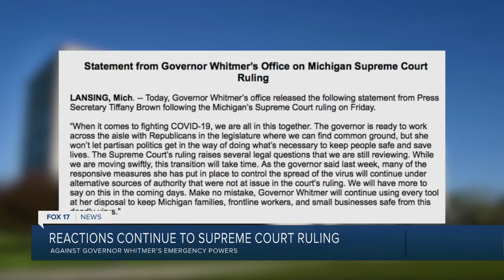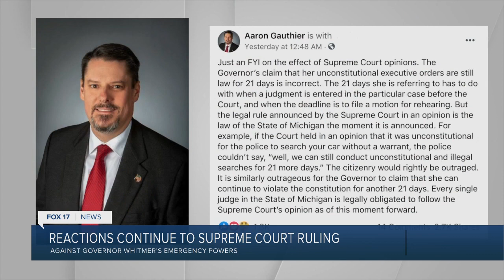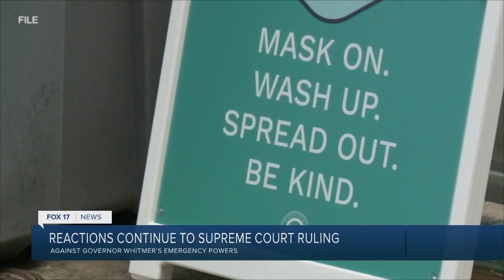Questions linger after Michigan Supreme Court strikes down Whitmers's COVID-19 emergency orders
On Friday, the governor said the ruling does not go into effect for 21 days and in  a statement released on Sunday her office said it raises several legal questions they are still reviewing.  Though many others, mostly on the right, don’t see it that way.